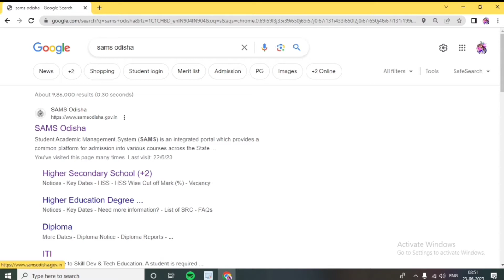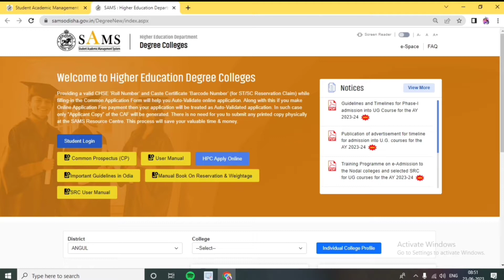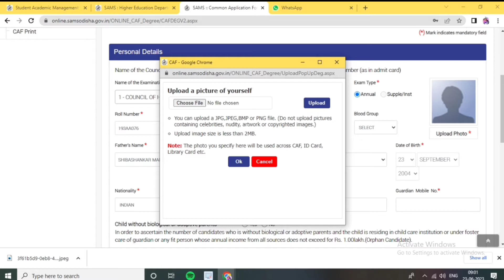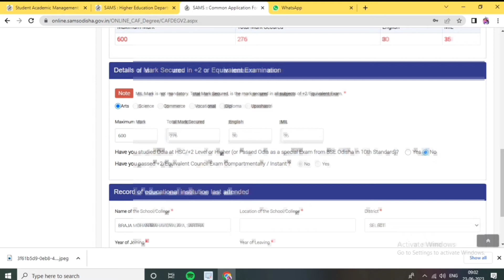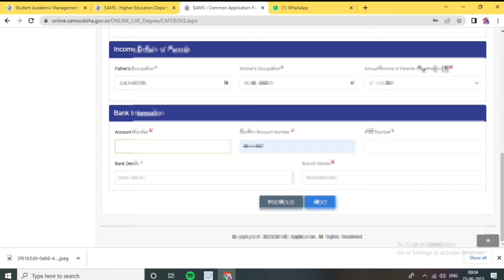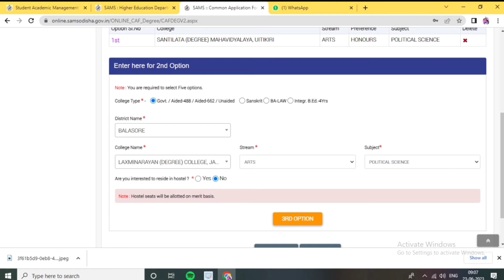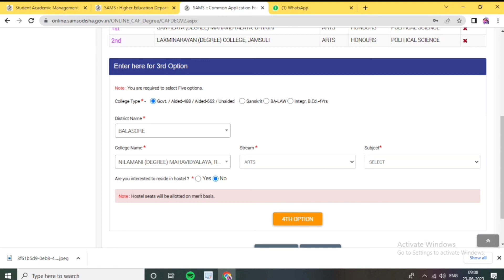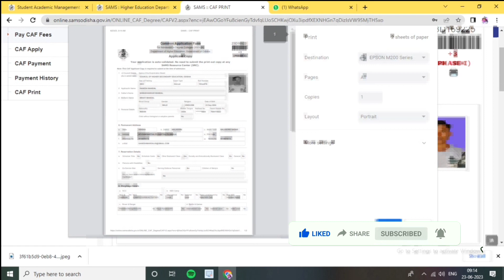PLUS THREE ADMISSION ONLINE APPLY 2023/HOW TO APPLY PLUS3 ADMISSION 2023 ODISHA/SAMS ODISHA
PLUS THREE ADMISSION ONLINE APPLY 2023/HOW TO APPLY PLUS3 ADMISSION 2023 ODISHA/SAMS ODISHA +3 APPLY @JDSTecODIA

plusthreeadmission2023odisha plus3admission2023odisha#+3admission2023odisha
PLUS THREE ADMISSION ONLINE APPLY 2023/HOW TO APPLY PLUS 3 ADMISSION 2023 ODISHA/SAMS ODISHA +3 APPLY
PLUS THREE ADMISSION 2023 ODISHA ONLINE APPLY
PLUS THREE ADMISSION 2023 APPLY ONLINE
PLUS THREE ADMISSION ONLINE APPLY 2023 ODISHA
HOW TO APPLY PLUS 3 ADMISSION 2023 ODISHA
HOW TO APPLY PLUS 3 ADMISSION 2023 ODISHA IN MOBILE
HOW TO APPLY +3 ADMISSION 2023 ODISHA
HOW TO APPLY PLUS THREE ADMISSION 2023 ODISHA
+3 ADMISSION 2023 ODISHA ONLINE APPLY
+3 ADMISSION 2023 ODISHA APPLY ONLINE
+3 APPLY 2023 ODISHA
PLUS 3 ADMISSION 2023 ONLINE APPLY
PLUS 3 ADMISSION 2023 APPLY ONLINE
ODISHA PLUS  3 ADMISSION 2023 ONLINE APPLY
ODISHA PLUS 3 ADMISSION 2023 APPLY ONLINE
ODISHA PLUS THREE ADMISSION 2023 ONLINE APPLY
ODISHA PLUS THREE ADMISSION 2023 APPLY ONLINE
ODISHA +3 ADMISSION 2023 ONLINE APPLY
ODISHA PLUS THREE APPLY 2023
ODISHA +3 APPLY 2023
ODISHA PLUS 3 APPLY 2023
UG ADMISSION 2023 APPLY ODISHA
SAMS ODISHA PLUS 3 ADMISSION 2023 ONLINE APPLY
SAMS ODISHA PLUS 3 APPLY 2023
SAMS ODISHA PLUS 3 ONLINE APPLY 2023
SAMS ODISHA +3 APPLY 2023
SAMS ODISHA PLUS THREE ADMISSION 2023 ONLINE APPLY
SAMS ODISHA +3 ADMISSION 2023 ONLINE APPLY
+3 ADMISSION ONLINE APPLY 2023 ODISHA
+3 FORM APPLY 2023 ODISHA
PLUS THREE FORM FILL UP 2023 ODISHA
HOW TO FILL PLUS THREE APPLICATION FORM 2023 ODISHA
PLUS 3 APPLY 2023 ODISHA
PLUS 3 ADMISSION DOCUMENTS 2023 ODISHA
PLUS 3 ADMISSION FEES 2023 ODISHA
+3 ADMISSION UPDATE 2023 ODISHA
PLUS THREE ADMISSION 2023 ODISHA NEW GIDULINES
+3 ADMISSION NEWS TIDAY UPDATE 2023 ODISHA

01- Resident Certificate
02- Income Certificate
03- Caste Certificate
04- Birth Certificate
05- Death Certificate
06- Disability Certificate
07- Character Certificate
08- Legal Heir Certificate
09- Passport
10- New Pan Card
11- Correction Pan Card
12- Voter Card
13- Ration Card
14- Health Card
15- Labour Card
16- E-Shrama Card
17- Learner Licence
18- Driving Licence
19- Lineman Permit-MV Licence
20- Wireman Permit-MV Licence
21- Workman Permit-HT Licence
22- Old Age Pension
23- Widow Pension
24- Resume, Bio Data and CV Making
25- Educational Certificate Registration
26- EPFO/ PF Apply
27- Gharabari Apply
28- PM Kisan Online Apply
29- Kalia Yojana Online Apply
30- All Types of Online Job Apply
31- All types of Online Pension Apply
32- E- Admission Related Form Apply
33- All types of Online Scholarship Apply
34- High security number plate Online Apply
35- All types of Online Payment like E-Bill,
46-cash widral all bank's
47-online from apply
 E-Pauti, Electric Bill Payment Etc.

ଅଧିକ ଜାଣିବା ପାଇଁ ଆମ ସହ ଜଡ଼ି ହାଇ ରୁହନ୍ତୁ